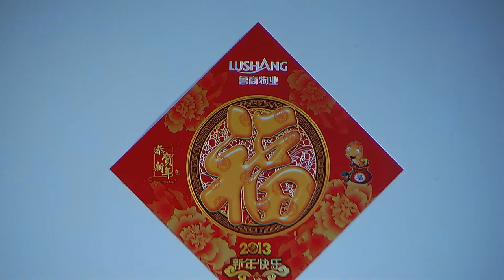B95 Commercial building installation in China - Daytime View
B95 installed in commercial building in China